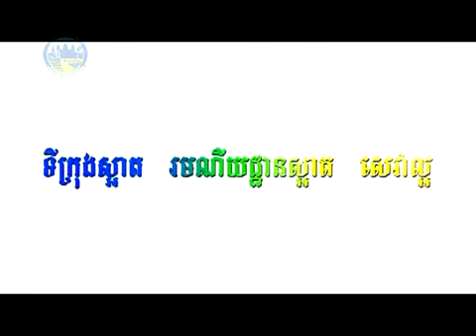Promotional Tourism Video for Kratie Province_ Cambodia - YouTube.flv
Experiences like those in this video can be booked through Cambodian Pride Tours

This short film was produced by the Ministry of Tourism in Cambodia to promote to promote the North-Eastern province of Kratie. Featured in the film are Gilly and Sam,